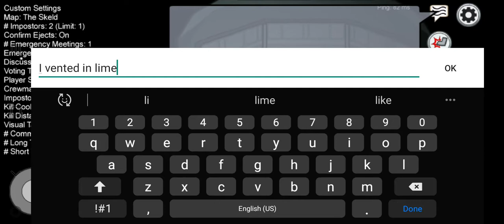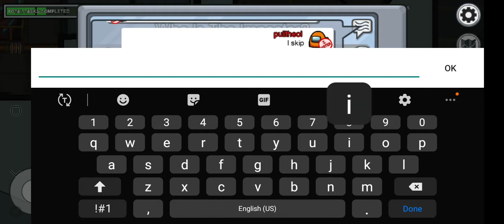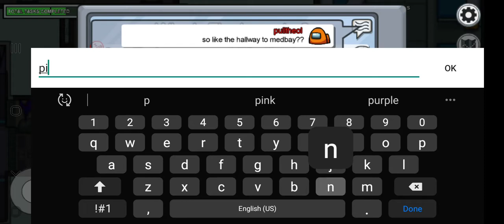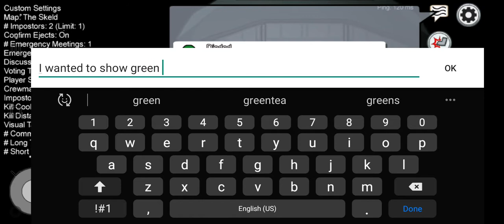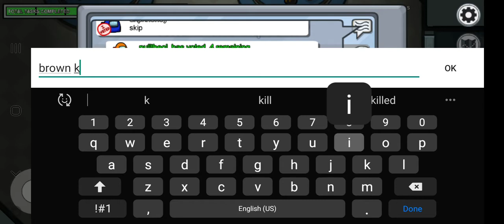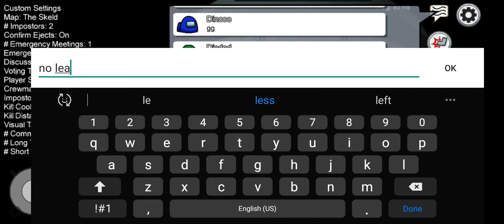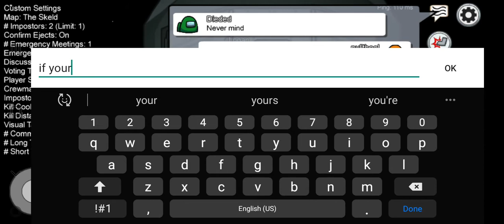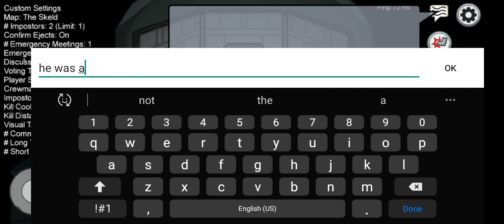among us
hi